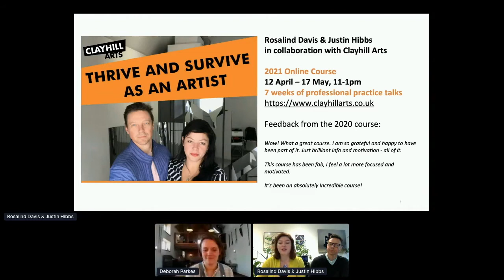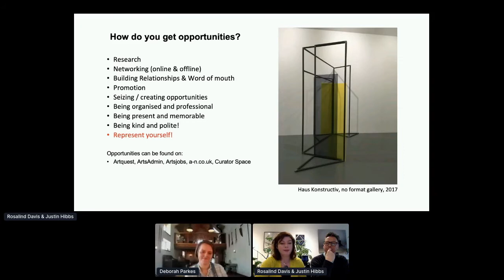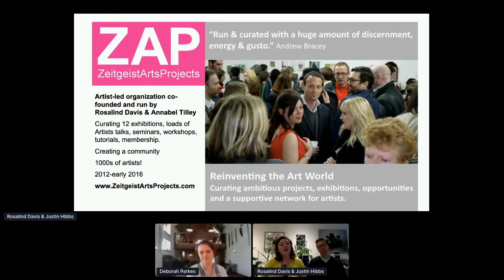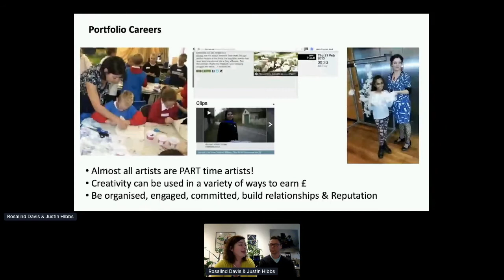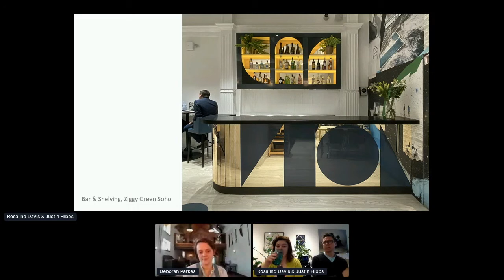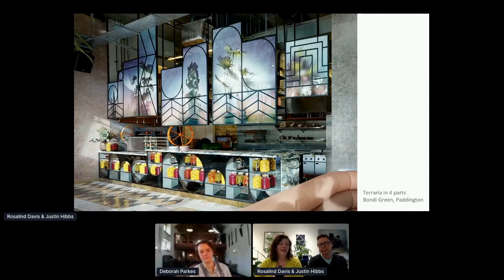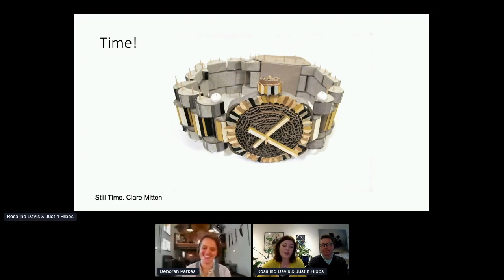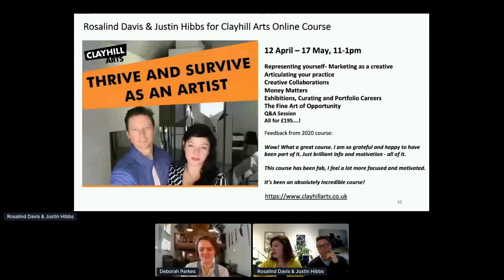Artist as Entrepreneur PART 1 | The Clayhill Creative Forum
Welcome to Clayhill Arts! 👋

This video is part 1 of a recording from our Live Hopin event on March 5th 2021 - The Clayhill Creative Forum!

In this session, Deborah spoke to Rosalind Davis and Justin Hibbs about how to create your own opportunities and how to apply creative strategies to a rapidly changing environment as part of their successful lecture-based course "Thrive & Survive as an Artist".

👉 clayhillarts.co.uk/the-clayhill-creative-forum
👉 clayhillarts.co.uk/activity/thrive-and-survive-as-an-artist-online-spring-school

👉 clayhillarts.co.uk/​